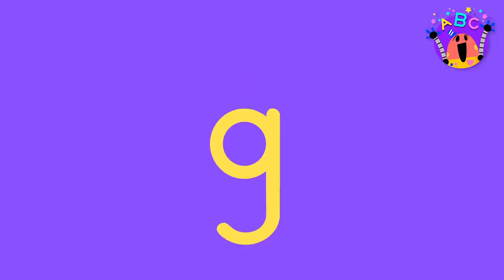ABC SONGS FOR KIDS 🔤 🎵 The Best Lingokids ABC songs